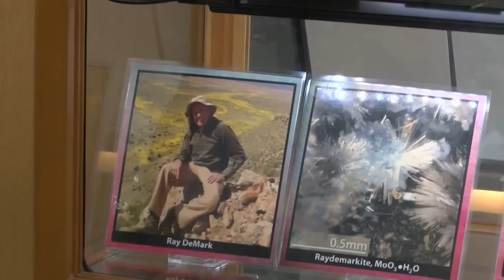Three new minerals discovered in southern NM recognized by international group